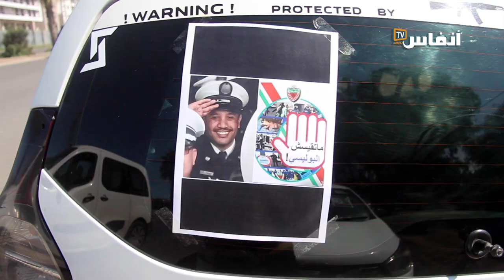البيضاء: وقفة تضامنية مع البوليسي المقتول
نظم مجموعة من سائقي سيارات الأجرة بالبيضاء وبعض جيران أصدقاء الشرطي الذي عثر عليه مقتولا اليوم الثلاثاء 7 مارس 2023 وقفة بمنطقة عين كديد بدار بوعزة بالبيضاء من أجل المطالبة بإعدام الجاني.
ورفع المحتجون مجموعة من الشعارات التي نددت نددت بهذه الجريمة النكراء.
 ومن بين  الشعارات التي رفعها جيران الضحية وبعض سائقي سيارات الأجرة  "يا مجرم يا قتال ما تقيش البوليسي".
وخلف قتل هذا الشرطي موجة من الغضب في صفوف المواطنين، حيث ارتفعت الكثير من الأصوات تطالب بتنفيذ أقصى العقوبات في حق مرتكب هذه الجريمة.